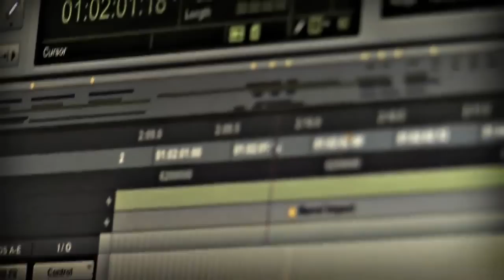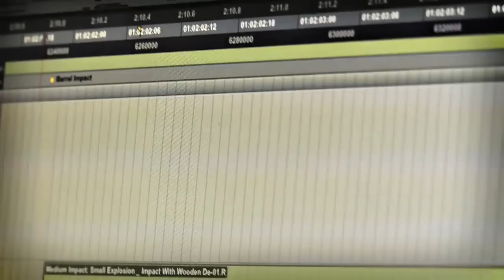Behind the Games - Hunted: The Demon's Forge (Xbox 360, PS3, PC)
In this video, the team at inXile Entertainment discusses the sound design in the game.